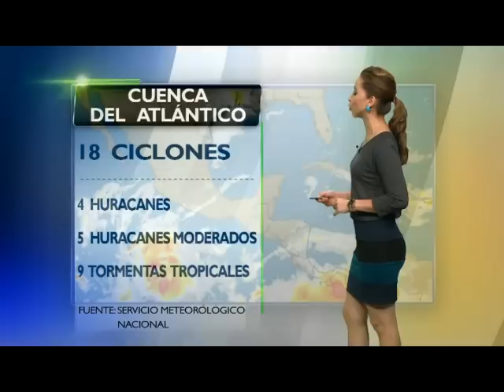Pronóstico del Tiempo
Condiciones meteorológicas para las próximas horas.